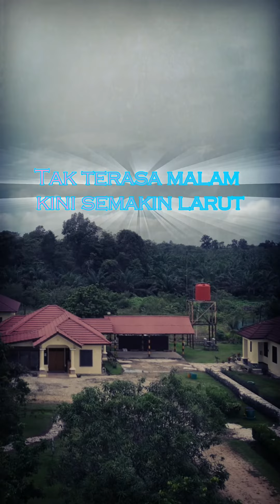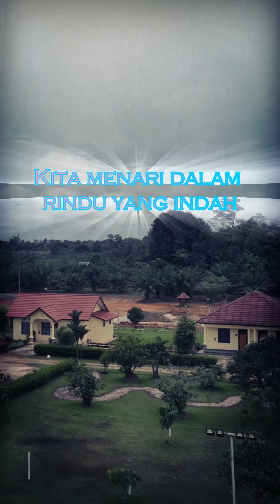Masih Di Perantauan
Sekadau Kalimantan Barat